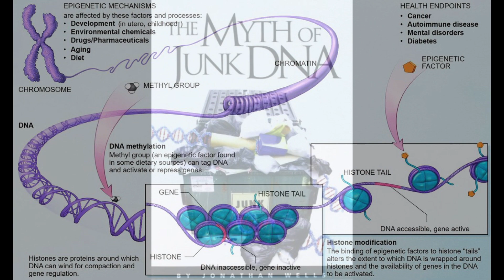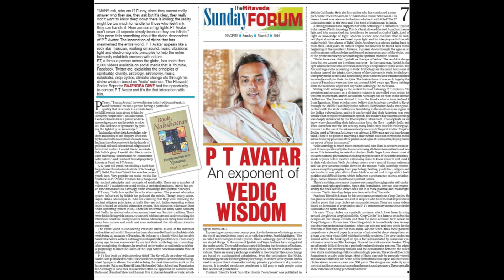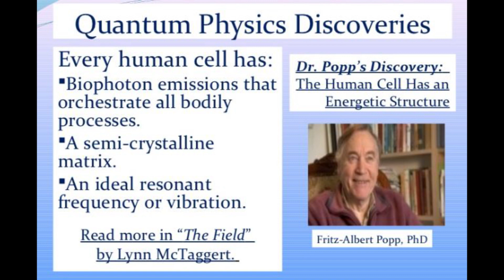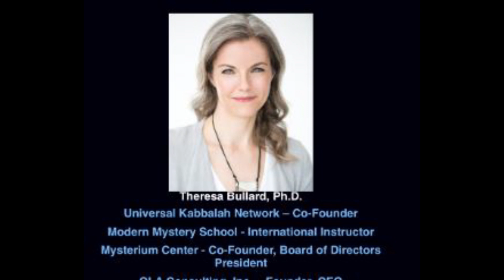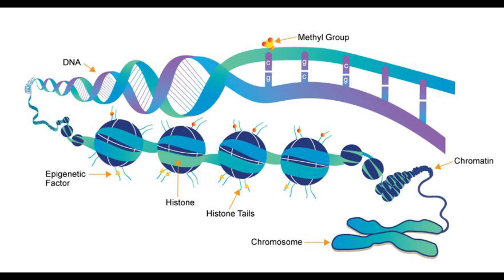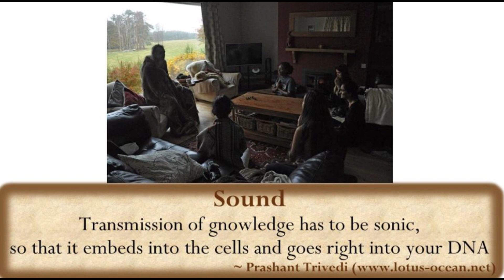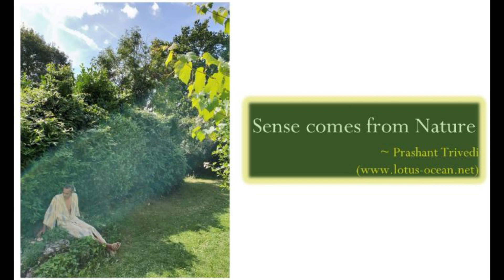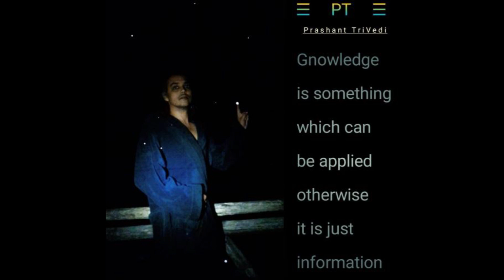Epigjenetika, ADN-ja dhe LPSh-ja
Shkenca e Epigjenetikës, gjuhëtarët, fizikantët kuantikë. Biofotonet, ADN-ja, biofizikanti rus Pjotr Garjajev, ADN-ja dhe fjalët apo vibracionet e zërit. Fritz Albert Popp, koherenca kuantike, Theresa Bullard mbi ADN-në dhe fjalët e shenjta.
Mjeshtri I vedave Prashant Trivedi, Parimet e Pastra, Koherenca dhe Ligjet e Multiversit dhe LPSh pra Lavdërimi, Përkulja dhe Shërbimi ndaj më të Lartit dhe Hyjnisë.